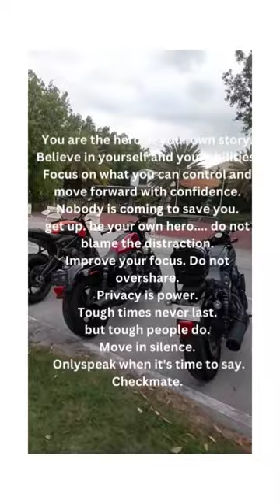You will be unstoppable.Believe in your self.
Believing in yourself is important as it can help you achieve your goals, manifest your dreams, and increase your well-being. Self-worth is the sense that you have value as a human being. Self-confidence is a positive attitude about your abilities, qualities, and judgment. Self-trust is faith that you can rely on yourself.
Believing yourself
self confidence
Improving oneself
examplehow to be confident
Improving Self Esteem.